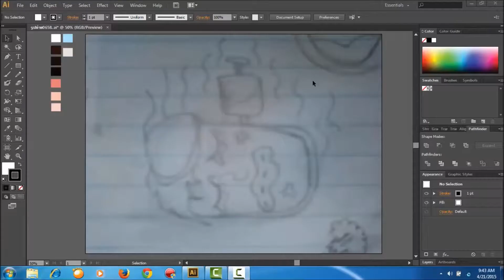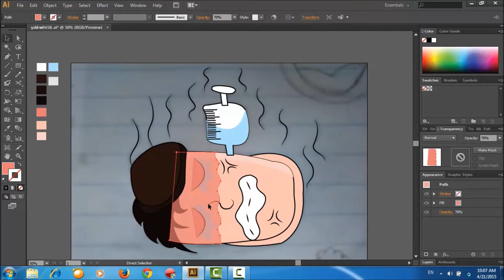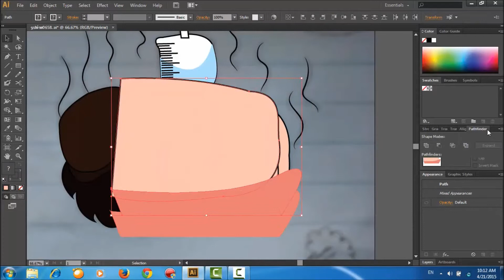How To Draw A Man In Adobe Illustrator CS6